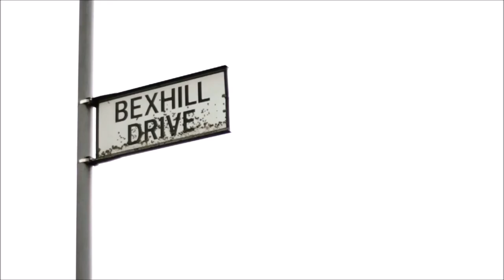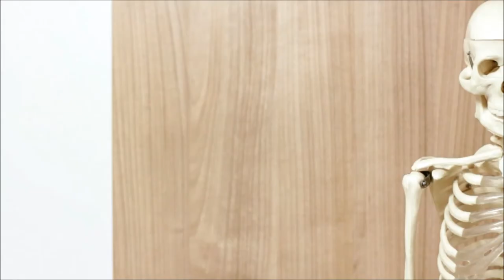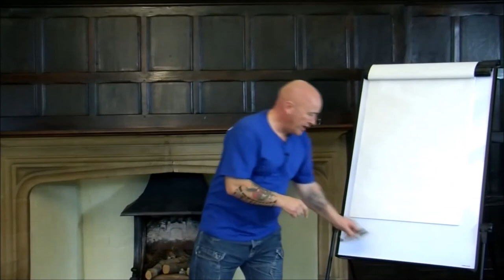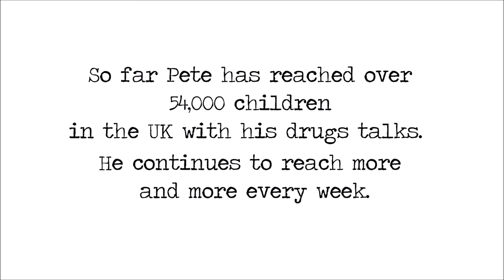Drug Lecturer Almost Dies - My Pink Bugatti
Pete Dwan shares his story on how he struggled with Drugs and Alcohol in his early life and how it almost killed him. Former British Thai Boxing Champion and now Drug Educator, Pete wants to teach kids the effects that drugs and alcohol has on the brain and body.

His Drug Lectures has helped raise drug and alcohol awareness to children across the UK. The feedback from teachers and kids alike, has been extremely positive. Pete’s ability to communicate with the kids and make the subject of drugs and alcohol easy to understand has won him a great deal of positive feedback, resulting in him continually asked to do further and repeat lectures at the schools he visits.